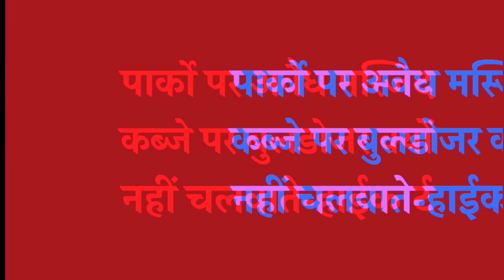अवैध मस्जिद कब्जे पर बुलडोजर क्यों नहीं चलवाते केजरीवाल हाई कोर्ट